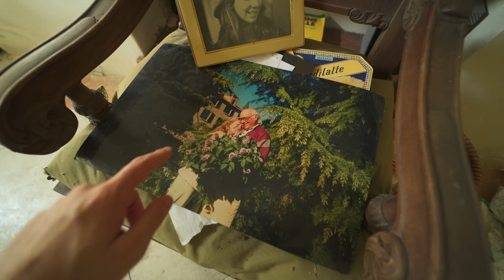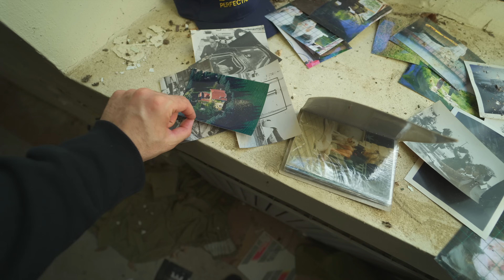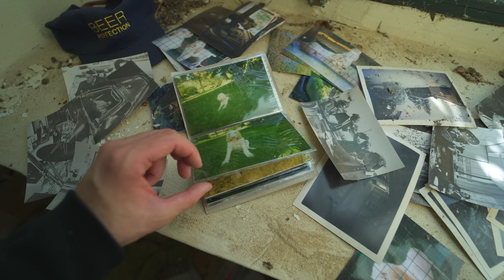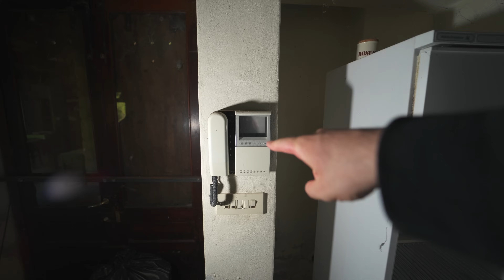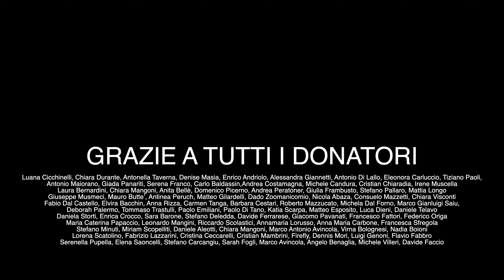LA CASA ABBANDONATA PRIMA DELLA PANDEMIA DOVE LA FAMIGLIA È SCOMPARSA NEL NULLA! DENTRO C’È TUTTO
Buongiorno amici!
Oggi siamo finiti all'esplorazione di una villa incredibile.
Le date degli ultimi documenti risalgono al 2018 anche se qualcosa non quadra, la casa è troppo abbandonata per essere disabitata da 4 anni, però abbiamo trovato qualcosa di ancora funzionante...

CHI SONO?